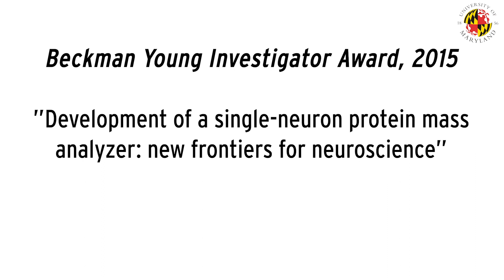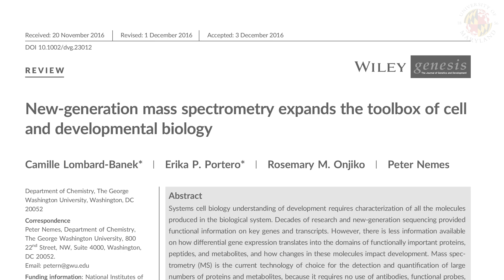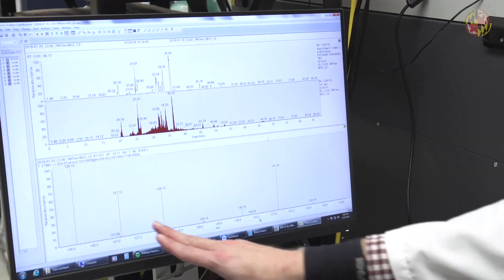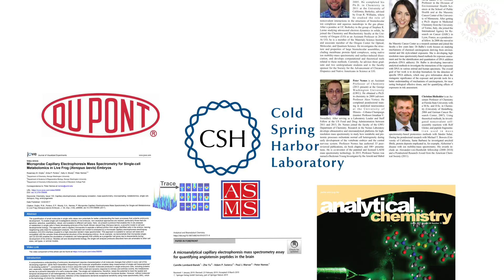Developing A Single-Neuron Protein Mass Analyzer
Proteins are the workhorses of life on a molecular scale. They drive communications between cells and regulate biological functions. Understanding which cells produce what proteins within a living organism would provide an unprecedented window into how biological systems function. After four years of development, UMD Associate Professor of Chemistry and Biochemistry Peter Nemes has produced the first instrument sensitive enough to identify and measure the protein produced by a single neuron.

With support from the Beckman Young Investigator Award, Peter’s work is opening new avenues for research into disease and the fundamental biological processes that sustain life.

In order of appearance:
• Peter Nemes, UMD Chemistry and Biochemistry Associate Professor, principal investigator and recipient of the 2015 Beckman Young Investigator Award
• Sally Moody, Anatomy and Regenerative Biology Professor, the George Washington, University.
• Abigail Polter, Pharmacology and Physiology Professor, The George Washington University.
• Janice Reutt-Robey, UMD Chemistry and Biochemistry Chair